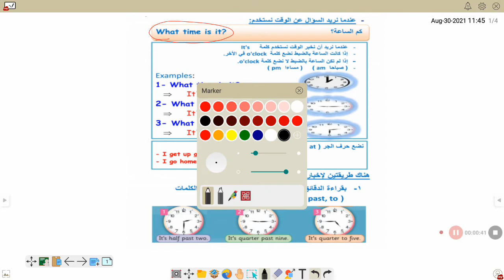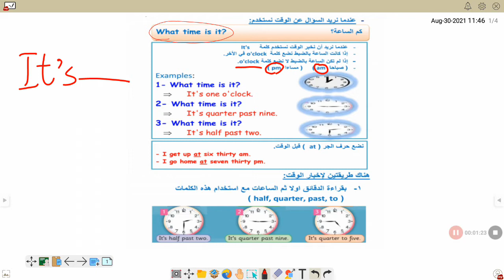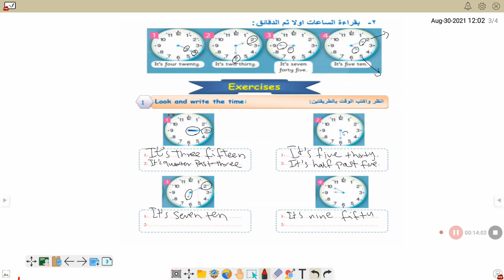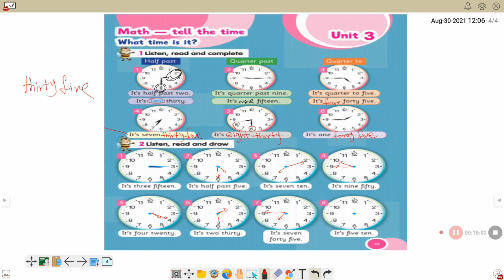unit 3 time لغه انجليزيه للصف الثالث الابتدائي أ. سامح